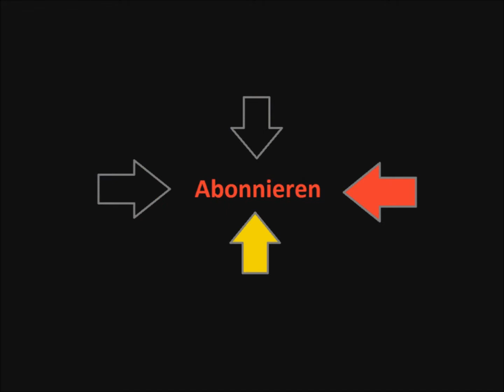Euro Truck Simulator 2 Lets Play 49